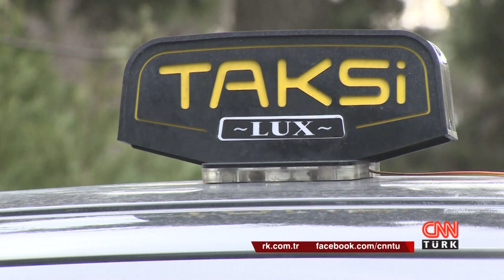TAKSİ 4.0 NE DEMEK?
Bir grup taksicinin yolu sosyal medyada kesişti ve imajımızı nasıl düzeltiriz diye sordular. Adına yeni nesil taksicilik dedikleri bir oluşum kurdular ve "Taksi 4.0" diye bir kavram geliştirdiler. Peki "Yeni nesil taksicilik" ve "Taksi 4.0" ne demek?